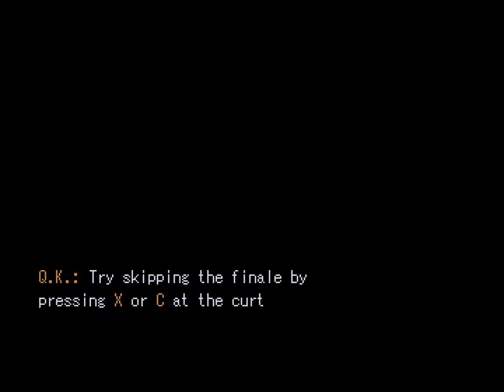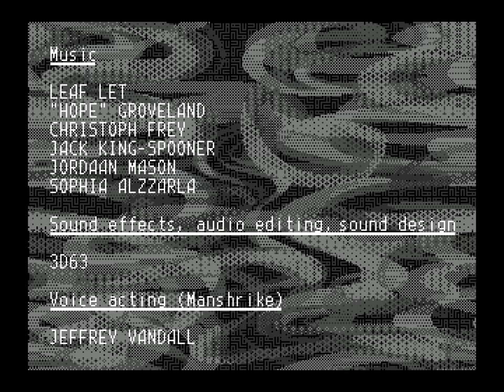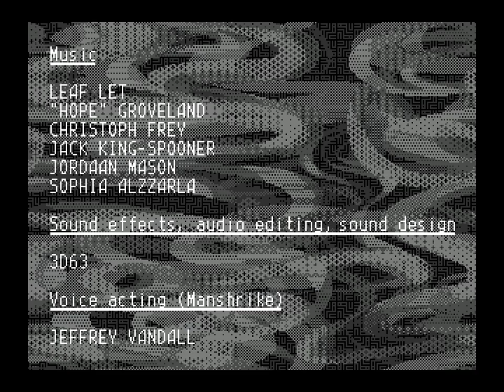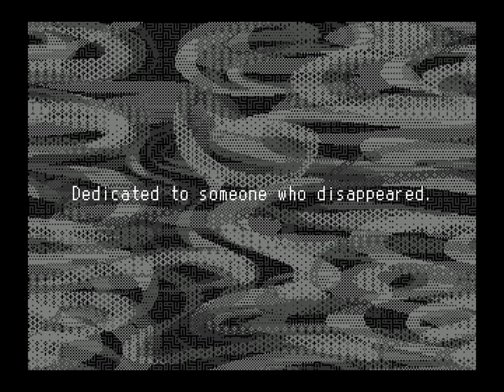An Outcry [4F] Last Cries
Not going to go for the other endings, I think, for reasons that will be clear with my final thoughts.

I'm conflicted on An Outcry. I love the spritework, and the plot was intriguing. The battle system, while finnicky, grew on me. The biggest thing that irked me was how slow the text boxes were, and how they weren't skippable.

This was especially painful in the "big bad" encounter, where I had to play through the section three times to beat it. It's clear that they knew it was a pain point - the skip helps with that, although not as much as just letting me press x to fill out the text box. I understand that they paced the text boxes deliberately, but it really slowed down the game, and I ultimately felt kind of neutral about it. I'll probably look up the other endings at some point to see how much of a difference they make.